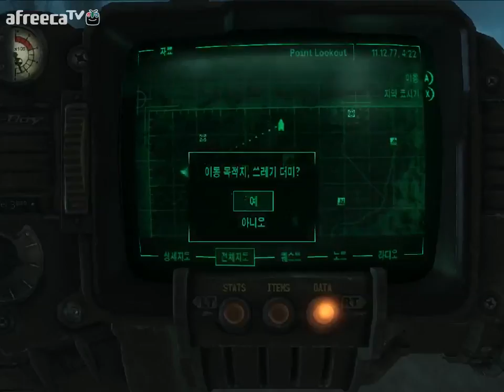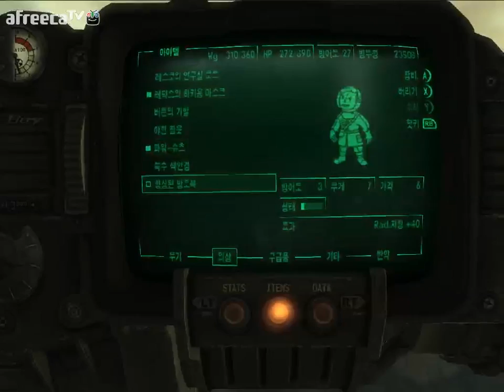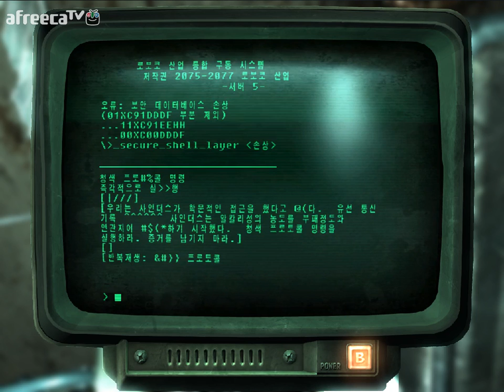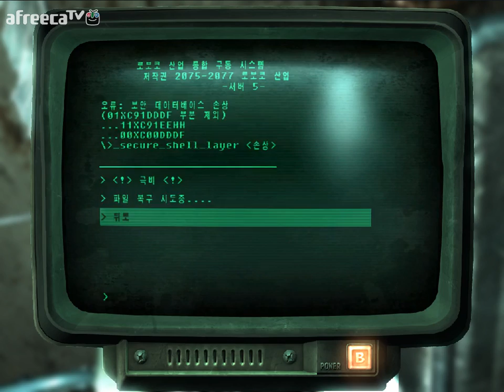검은네로] 폴아웃3 -핵전쟁이후 101의 영웅- [78]